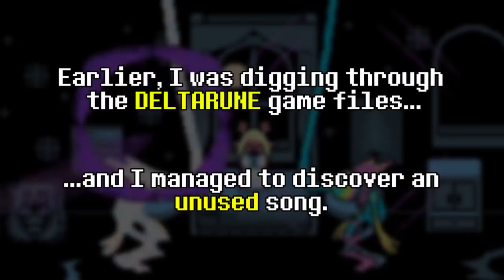DELTARUNE Chapter 2 Secret Track - "Noelle.ogg"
Earlier, I was looking through the Deltarune game files, trying to see if I could find any hidden secrets (spoiler alert: I did! more on that in a few days).

Probably the most interesting thing I found though was this unused track: "Noelle.ogg". It's an upbeat version of Noelle's Theme (Lost Girl), and I think it sounds pretty alright, so I've decided to upload it here, looped once.